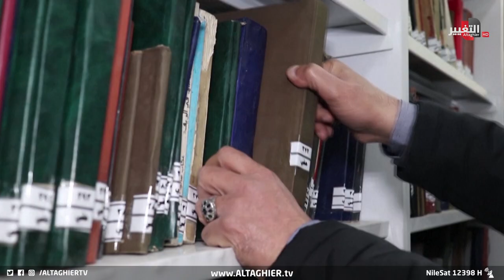العراق في أول تحرك غاضب من نوعه على بائعي رسائل الماجستير والدكتوراة | تقرير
بعد انتشار ظاهرة بيع الأطروحات الجامعية والتي ساهمت بإضعاف المستوى العلمي في العراق، كشفت لجنة التعليم العالي والبحث العلمي في البرلمان عن تنفيذ أوامرِ اعتقال من قبل جهاز الأمن الوطني في خطوة تعد الأولى من نوعها

موقع قناة التغيير الفضائية  الالكتروني